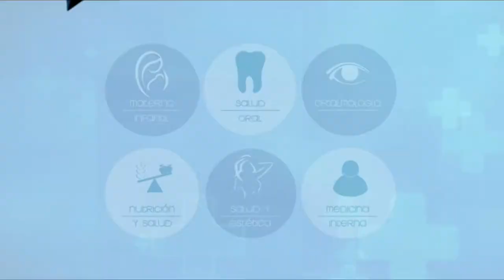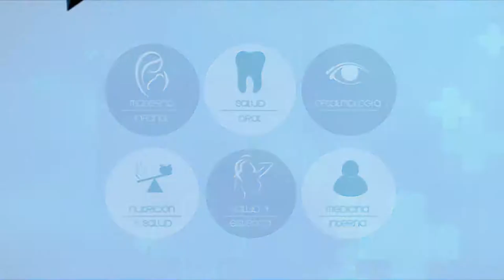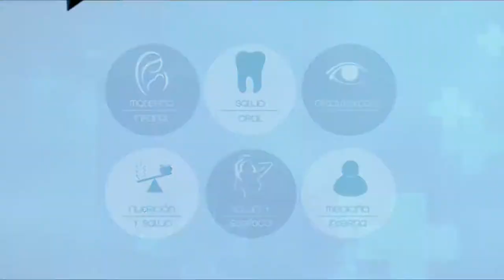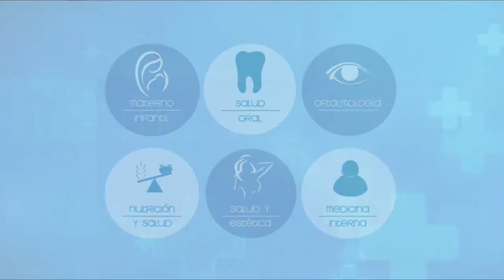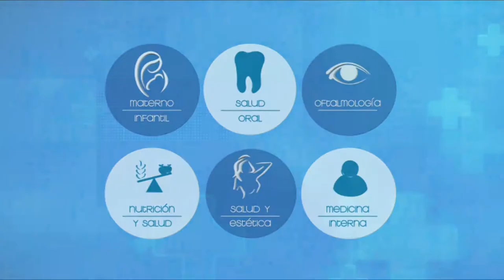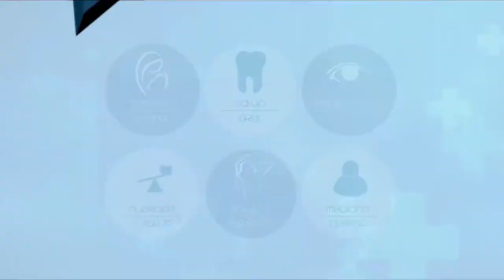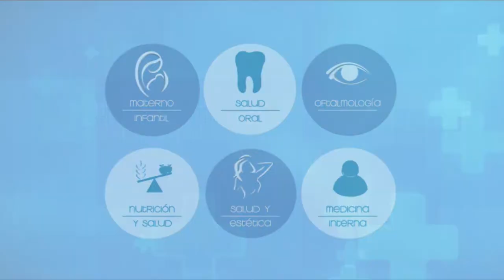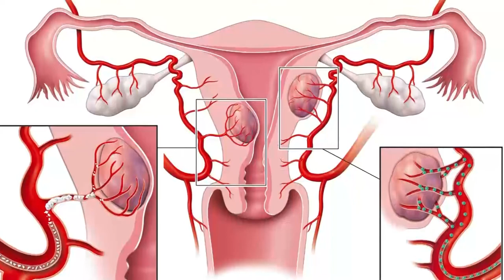VIVA MEJOR | PAPILOMA VIRUS Y PAPANICOLAO | 28 08 19